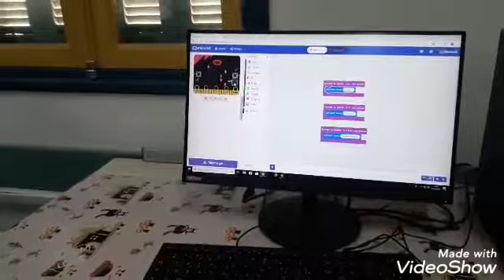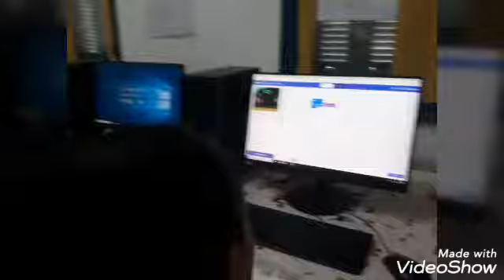Africa Code Week 2019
Africa Code Week 2019: coding with micro:bit